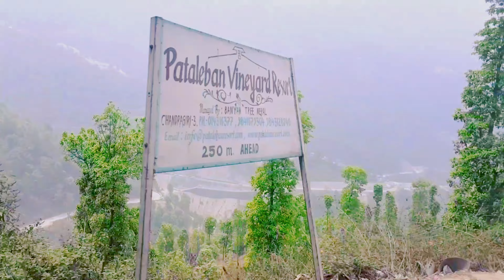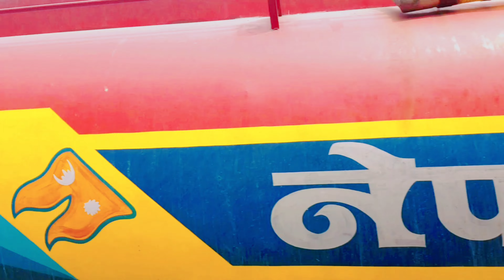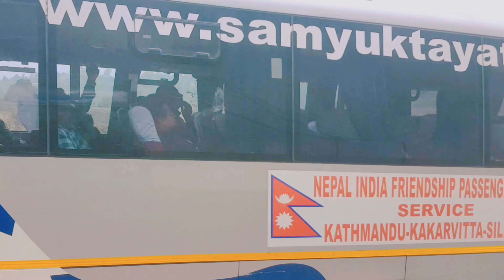KTM To Narayanghat (3 Tho Bus Accident hogya)Nepali Truck vlog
KTM To Narayanghat
(3 Tho Bus Accident hogya)

🇳🇵🇳🇵truck lovers💞💞💞 like viwe comment

                    Dilse love you all my

                                                    YouTube family